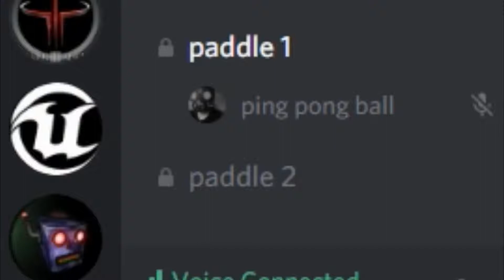Random moments #1 The Beginning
Just random stuff from my computer